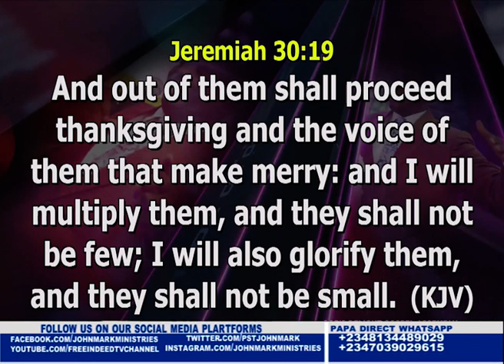2021 PROPHECTIC THEME